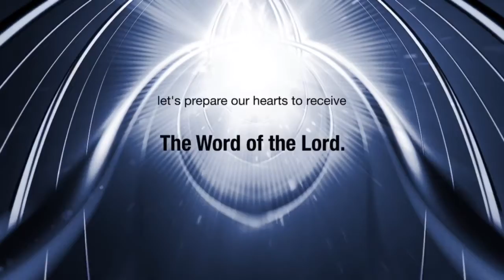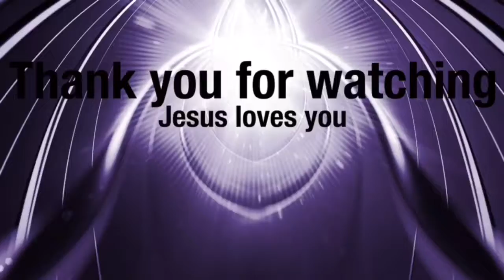B1, be a believe. Part 1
B1,be a believer. In this message, Pastor Whitfield provides inspirational keys from the word of the Lord to help our faith and belief to grow in trusting God in all things.

When we believe God, all things according to hi will are possible. Join us for this two part series entitled, "B1, be a believer". Watch and be blessed by The Word of the Lord unto you.